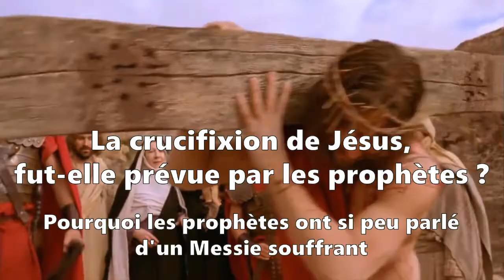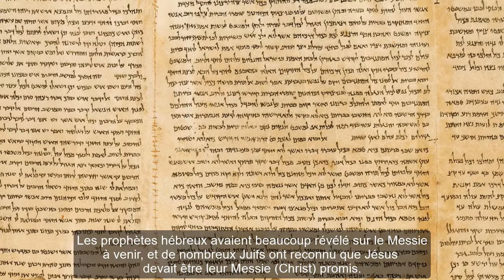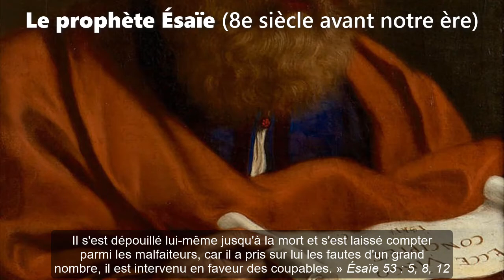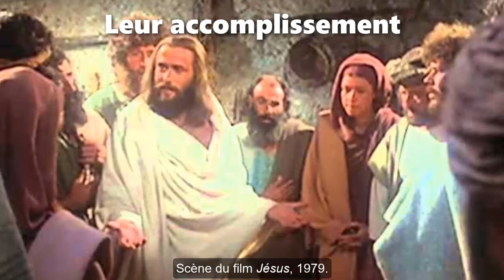La crucifixion de Jésus fut-elle prévue par les prophètes ?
Pourquoi les prophètes ont si peu parlé d'un Messie souffrant
Un avis du Dr Galen Currah, juillet 2020
wordwatchers.currah.us

Introduction

Selon les récits évangéliques, les disciples de Jésus ne comprenaient pas que le Messie devrait mourir.

Pourquoi donc? Les prophètes hébreux n'avaient-ils pas suffisamment prédit que le Messie devrait mourir?

Les prophètes hébreux avaient beaucoup révélé sur le Messie à venir, et de nombreux Juifs ont reconnu que Jésus devait être leur Messie (ou Christ) promis.

Les prédictions

Mais ce que les prophètes avaient écrit sur la mort du Messie était rare, vague et peu fréquent. Voici leurs sept prédictions principales.

Le prophète Moïse (15e siècle avant notre ère)

(1) Genèse 3 : 15

Le roi prophétique David (10e siècle avant notre ère)

(2) Psaume 16 : 10

(3) Psaume 22 : 2, 16

Le prophète Ésaïe (8e siècle avant notre ère)

(4) Ésaïe 53 : 5, 8, 12

Le prophète Zacharie (6e siècle avant notre ère)

(5) Zacharie 12 : 10

Le prophète Daniel (5e siècle avant notre ère)

(6) Daniel 9 : 26

Le prophète Jean (1er siècle de notre ère)

Une semaine avant sa crucifixion, Jésus a commencé à déclarer à ses disciples qu'il allait bientôt mourir et ressusciter.

Matthieu 16 : 21 ; Luc 9 : 22

Même après sa résurrection, Jésus a dû rappeler à ses disciples qu'il avait en fait prédit sa mort et sa résurrection.

Ainsi, c'est principalement le Messie Jésus lui-même qui a révélé la nécessité de sa mort par crucifixion.

Leur sens

Étant donné que l'ancien royaume israélite devait purifier son temple et son peuple par des sacrifices, aussi le nouveau royaume messianique devait-il être purifier par de meilleurs sacrifices que la mort de Jésus a fournis.

Les messages des prophètes sur la mort du Messie étaient intentionnellement obscurcis, parce que Dieu cachait aux mauvais esprits le but de la mort de Jésus, de peur que ces esprits refusent de le crucifier.

1 Corinthiens 2 : 7-8

C'est parce que la mort de Jésus non seulement pardonne les péchés humains, mais elle a détrôné les mauvais esprits qui gouvernent le monde actuel.

Conclusion

Les prophètes hébreux avaient en effet prédit la souffrance et la mort du Messie, mais l'ont fait de manière à le garder secret pour le monde spirituel dominant.

Lorsque le Messie est venu, il a expliqué ces Écritures, les a accomplies par sa mort sur une croix, s'élevant victorieux du péché, de la mort et de toute autorité au ciel et sur la terre.

Apocalypse 12:10-11